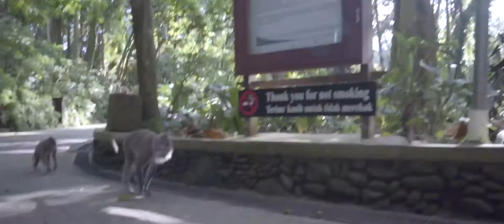The Son's of the Forest